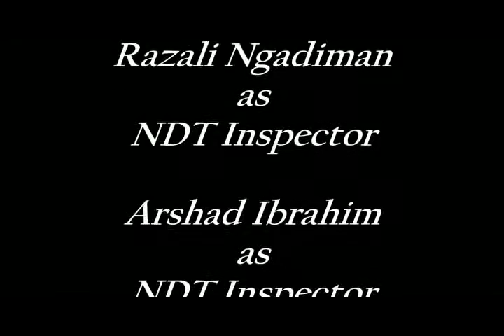Rafting In Confine Space